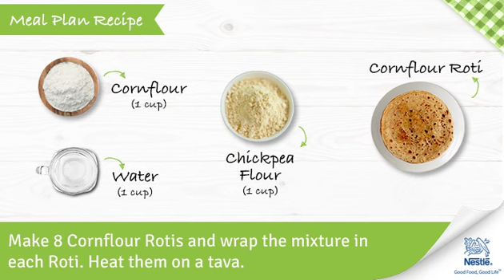Paneer-Capsicum Roll (Made With Cornflour) Recipes | Healthy Food Recipes for Kids | Ask Nestle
Paneer-capsicum Roll may be enjoyed in the breakfast or as a mid-meal snack. Paneer is rich in protein and calcium while capsicum provides vitamin C. Calcium promotes bone health whereas protein is needed for growth and maintenance of bones and muscles.Vitamin C helps in building immunity against common infections.